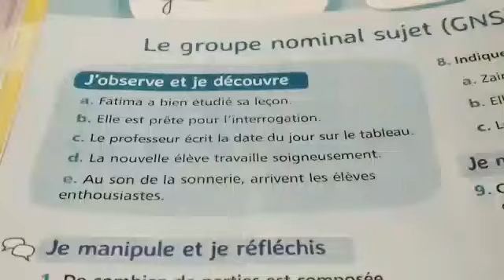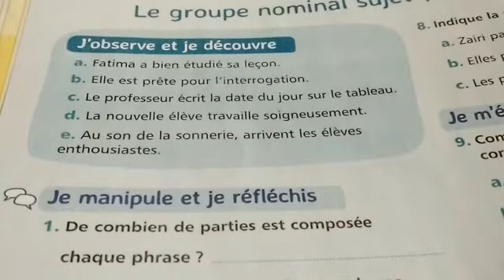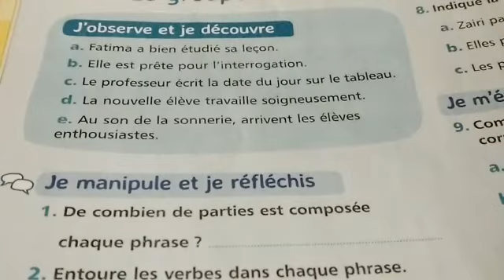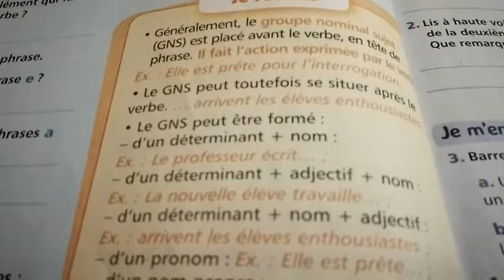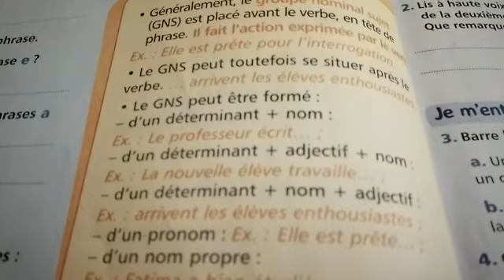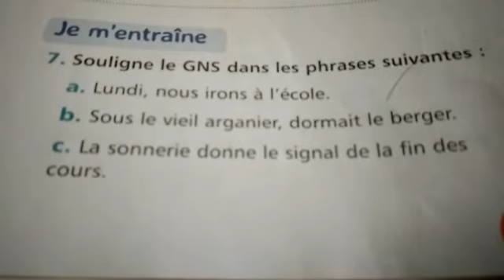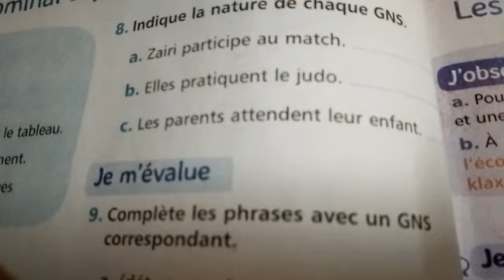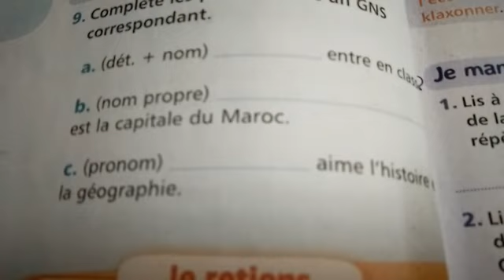le groupe nominal sujet Grammaire 6ème année